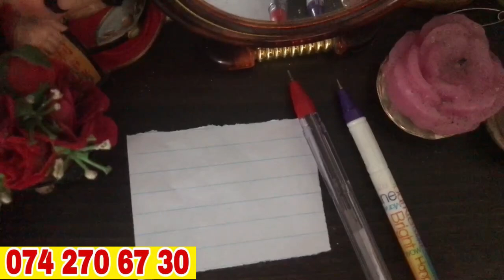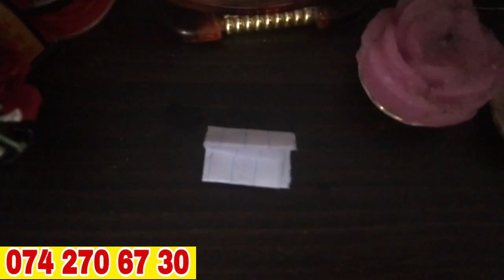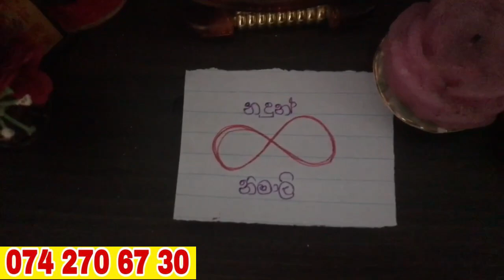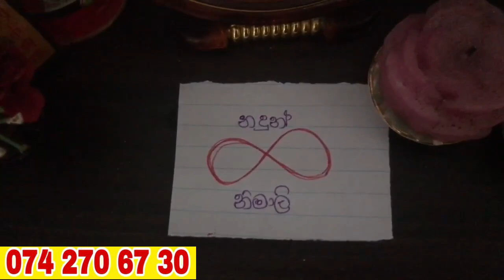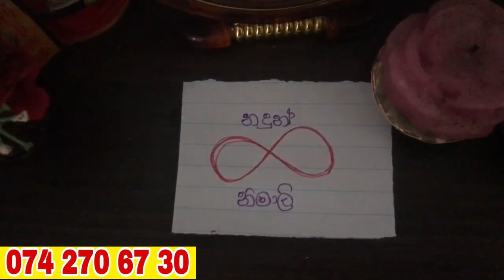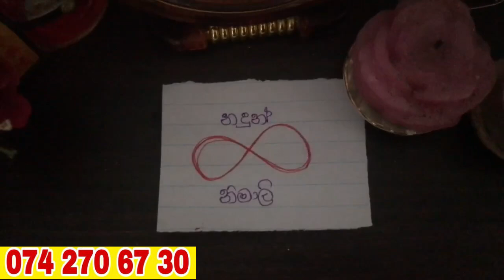පැයක් යද්දි එයා වශී කරගන්න පුළුවන් බලගතු කෙම | gurukam | washi gurukam | Dewa bakthi | mantra